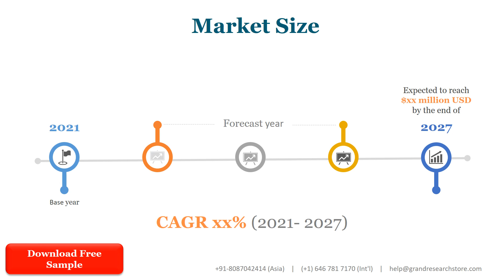Embedded Displays Market Insights and Forecast to 2028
Embedded Displays market is segmented by Type and by Application. Players, stakeholders, and other participants in the global Embedded Displays market will be able to gain the upper hand as they use the report as a powerful resource. The segmental analysis focuses on production capacity, revenue and forecast by Type and by Application for the period 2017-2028.